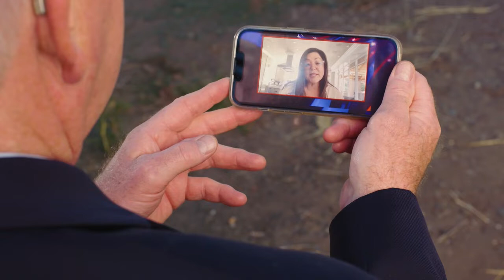Jamie McLeod-Skinner -- "Ridiculous"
Ret. Bend Police Chief Jim Porter talks about why he is supporting Jamie for Congress in OR-05.